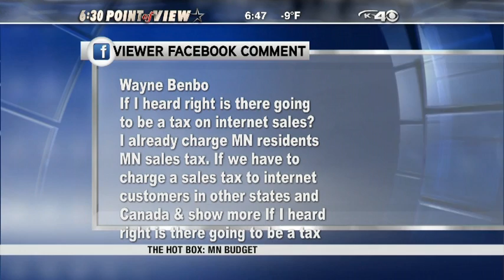Hot Box: Rep. Paul Marquart - January 23